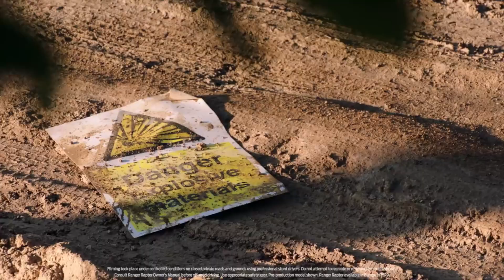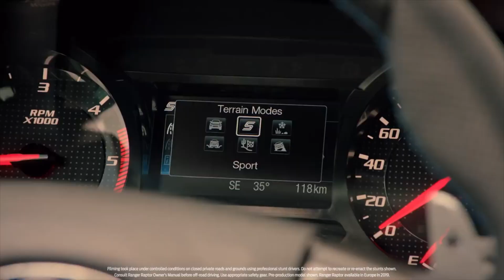The All New Ford Ranger Raptor 2019 - Ford Adventure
The All New Ford Ranger Raptor 2019 - Ford Off-Road